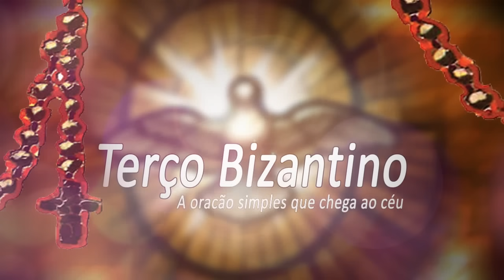Orando contra Inveja 8º DIA